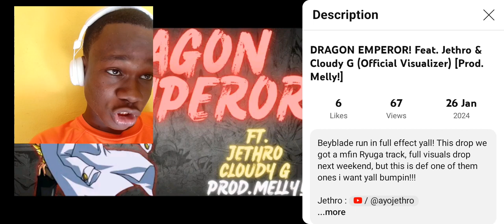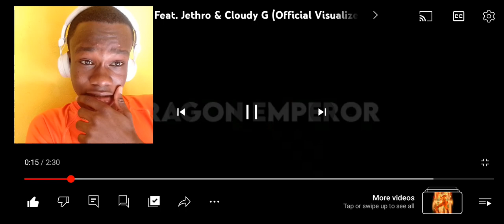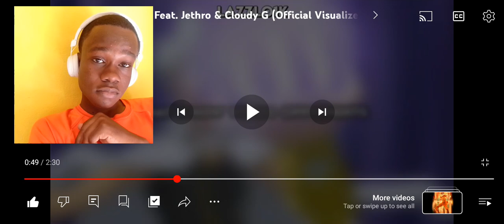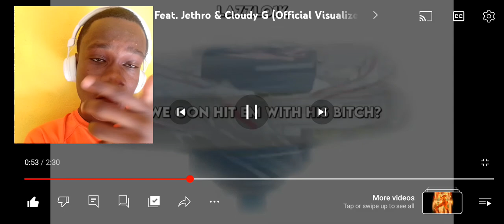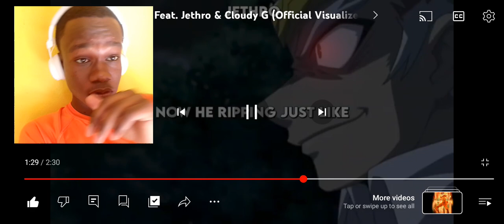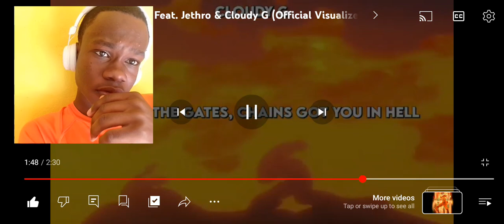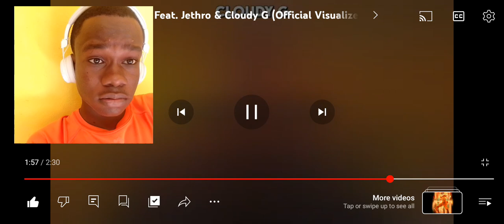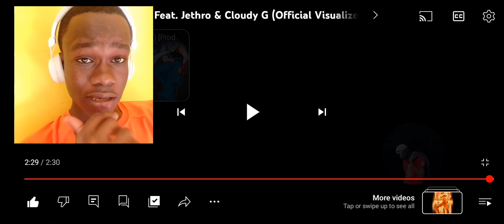DRAGON EMPEROR! Feat. Jethro & Cloudy G (Beyblade)